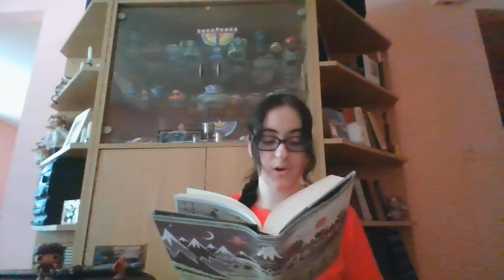Read Aloud: The Hobbit Chapter 17: The Clouds Burst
Come join us for a read aloud of chapter 17 of The Hobbit by J.R.R. Tolkien, read by Miss Rachel! And check back soon for chapter 18.

Read with permission from Houghton Mifflin Harcourt.